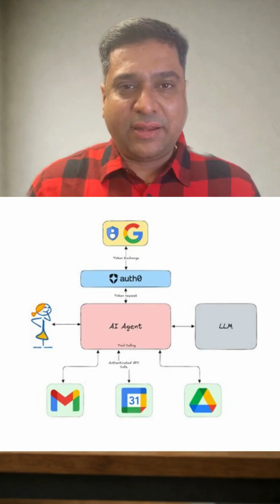Meta's Bold Move Into Autonomous AI Agents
Meta's acquisition of Manus AI signals a shift towards practical artificial intelligence that gets work done, moving beyond mere conversation. This ai tech focuses on ai automation, allowing systems to autonomously break down tasks and complete them without constant human input. The move highlights a significant step in the future of ai, emphasizing ai agents that integrate quietly into real systems to enhance functionality and provide ai solutions.

💬 Comment: What would you build if AI could do the work for you?